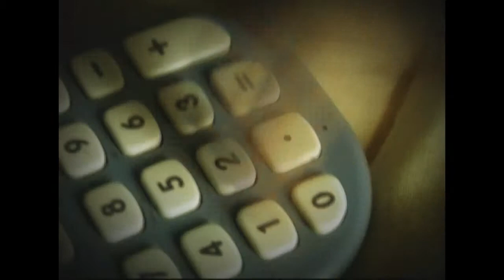Dame un minuto- Razones- Expande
Espero y sea de su agrado este film que se realizo por Expande.